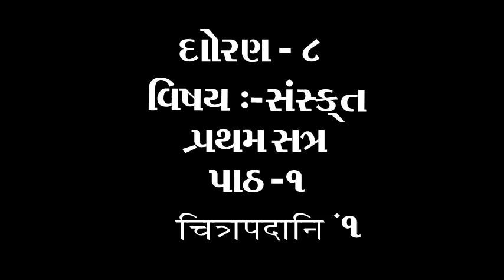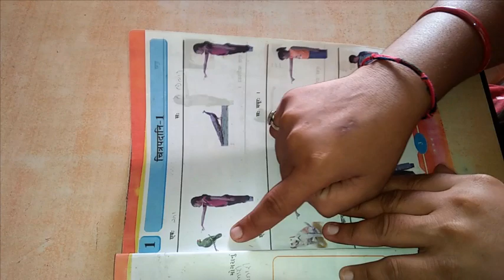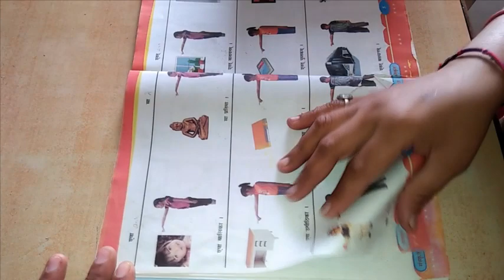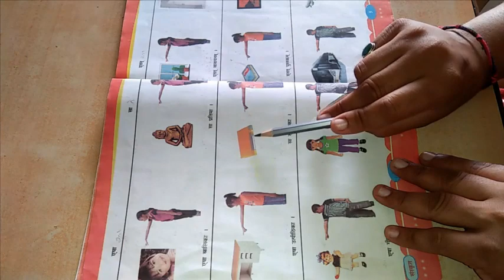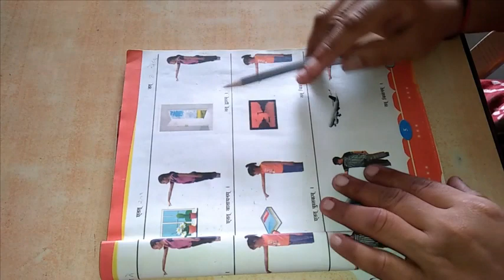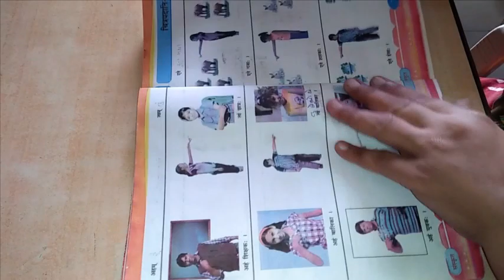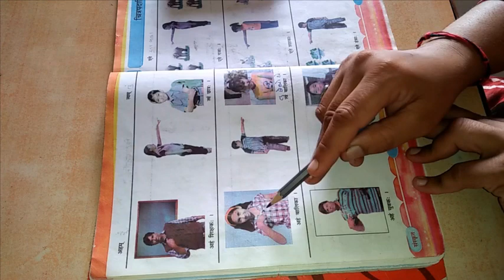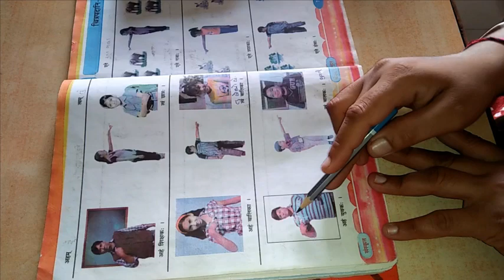ધોરણ ૮ વિષય સંસ્કૃત પ્રથમ સત્ર પાઠ ૧ चित्रपदानि १